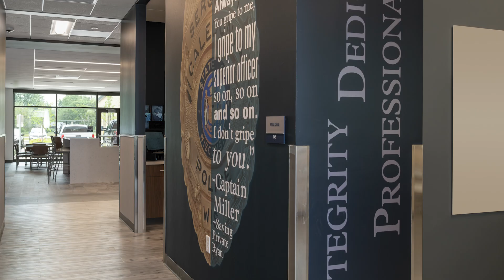Caledonia Police Chief Testimonial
The Caledonia Police Chief, Chris Botsch, shares a testimonial highlighting the exceptional experience of working with Riley Construction in the new Safety Building in Caledonia, Racine, WI. His comments rave about the team's professionalism, dedication, attention to detail, and collaboration. The Chief expressed gratitude for Riley Construction's commitment to delivering a safe, efficient, high-quality result that benefits the entire community. His words reflect the trust and confidence in Riley Construction through every step of the construction process.